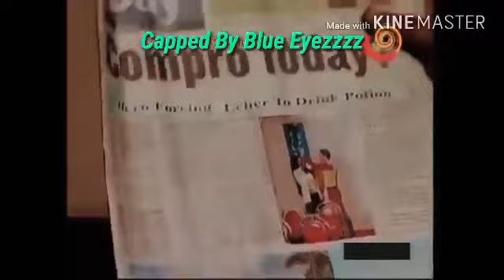Hero bhakti hi shakti hai